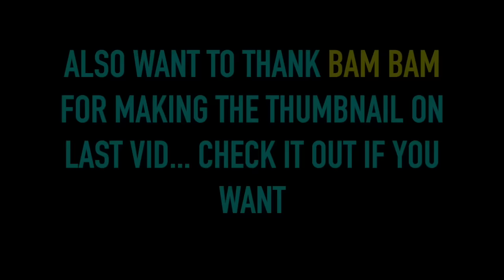FUNNIEST TROLLING // Pufferfish ARMY vs KRAKEN // Mope.io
Welcome back Jellyfish! Back again trolling in mope.io. We become pufferfish and troll a kraken in mope. It's probably the funniest and most fun challenge i've ever done. Hope you enjoy the vid

Music
Ark shipwreck
Far away- NCS
Smokn beats- waves
Outside ( remix)- Ellie goulding
Goblins from mars- Bitter world